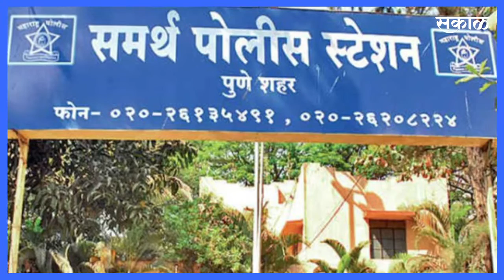Pune News Updates l लॉकडाऊनमुळे गेली नोकरी आणि जिम ट्रेनर बनला चोर l Sakal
लॉकडाऊन मध्ये नोकरी गेल्यामुळे पुण्यातील एका जीम ट्रेनरनं पत्नीच्या मदतीनं सरफाच्या दुकानात मंगळसूत्र चोरी केल्याचे समोर आलं आहे. पाहा हा संपूर्ण प्रकार